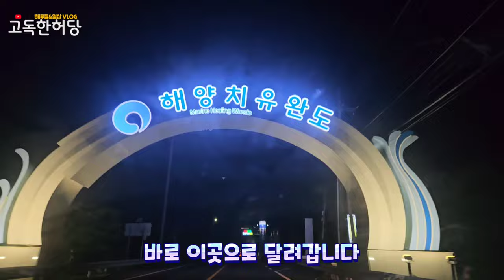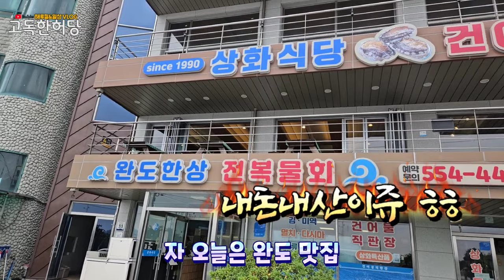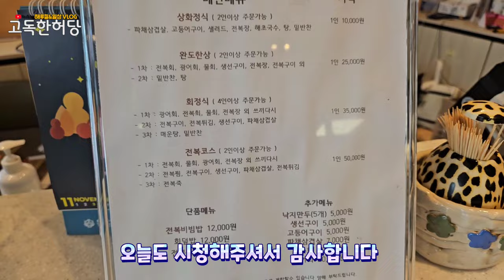1키로당 가격이 어마한 자연산 쉽게 잡는곳 여기는 어디?!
클릭 해주셔서 대단히 감사합니다
큰 힘이 됩니다 잘 부탁드립니다

오랫만에 완도로 떠납니다
다양하게 나오는 해산물을
만나는 부푼기대감으로
완도에 도착 과연 어떤 해산물이
나오는지 영상 끝까지 잘 부탁드립니다

항상 여러분 덕분으로 행복합니다
감사합니다

간단 장비 구매 후 가까운 바다로
나가면 맛있는 해산물이 가득!!

간조시간 엄수!!
안전 해루질 하세요 !!

고독한허당채널은  해루질과 여러가지 일상의 재미난 일들을 기록하며
여러분과 함께 추억을 공유하는 채널입니다.